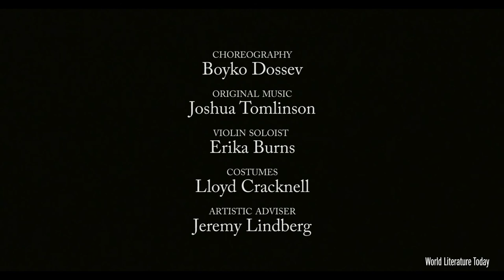2018 Puterbaugh Festival - Ballet Adaptation of Jenny Erpenbeck's Short Story "Sand"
March 7–9, 2018 marked the 50th anniversary of the world-famous Puterbaugh tradition at the University of Oklahoma. German author Jenny Erpenbeck visited the OU campus as the 2018 Puterbaugh Fellow.

On the closing day of the festival, the University of Oklahoma School of Dance performed a recital based upon Erpenbeck's short story "Sand," under the direction of instructor Boyko Dossev.